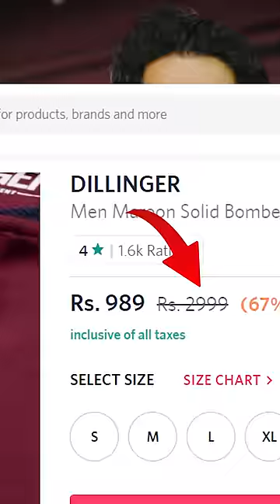3 BUDGET College *CLOTHES*🛍️ WITH LINKS🔗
TITLE: 3 STYLISH COLLEGE🧥*JACKETS*🛍️ WITH LINKS🔗